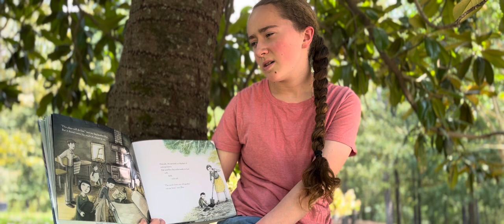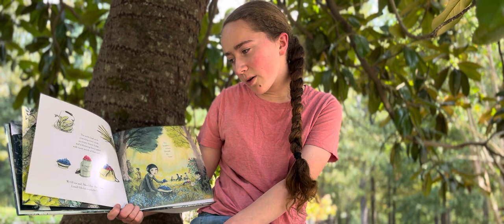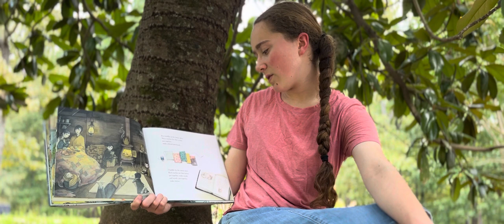Home in the Woods | by Eliza Wheeler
Hannah reads Home in the Woods by Eliza Wheeler underneath our magnolia tree!

{ Thumbnail design by Four Peas in a Podcast. }